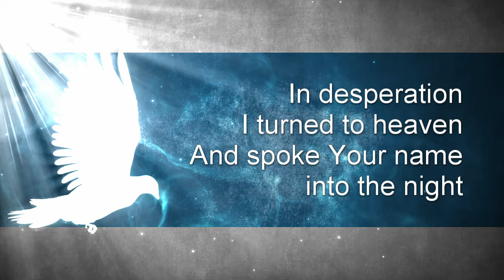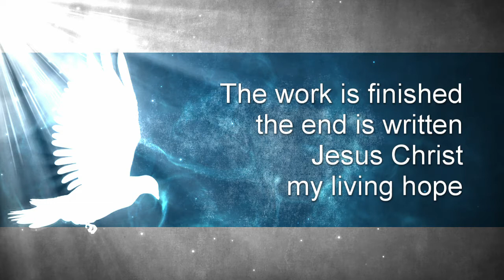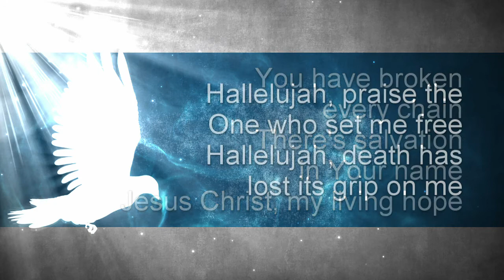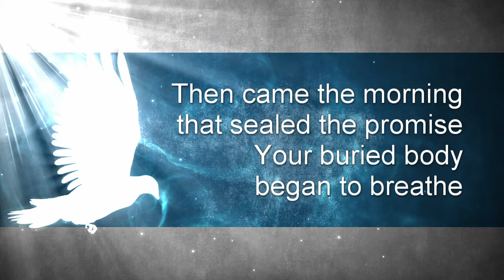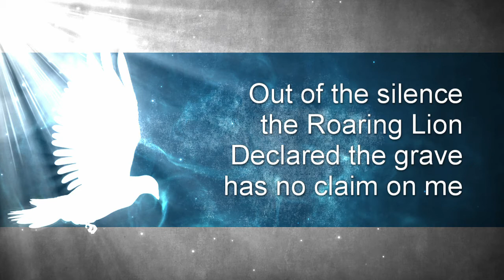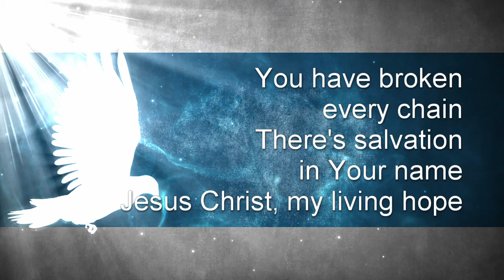Living Hope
Recorded for our Sunday service by our Music group